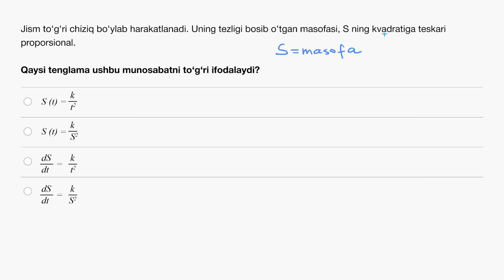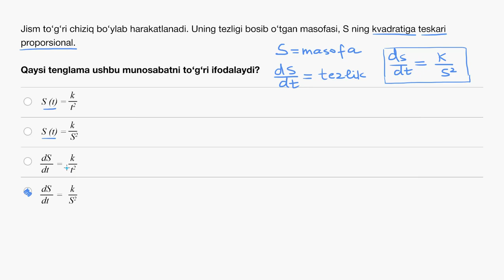Differensial tenglamani tuzish | Birinchi tartibli tenglamalar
Bu darsimizda biz differensial tenglamani tuzamiz.

Xuddi shu darsni ingliz tilida tomosha qiling: youtu.be/H9h-Xg7zjPU

Khan Academy’da differensial tenglamalar! Bu boʻlimda biz koʻplab differensial tenglamalar turlari, ularni yechish usullari va hayotiy masalalarga tatbiqini koʻrib chiqamiz. Ular yordamida biologik jarayonlarning va fizik sistemalarning modelini yaratishni oʻrganamiz. Siz differensial tenglamalarga fizika (aksariyat mexanik sistemalarning harakati aynan differensial tenglamalar yordamida ifodalanadi), muhandislik, biologiya, iqtisod va albatta matematikaning boshqa sohalarida koʻp duch kelasiz.